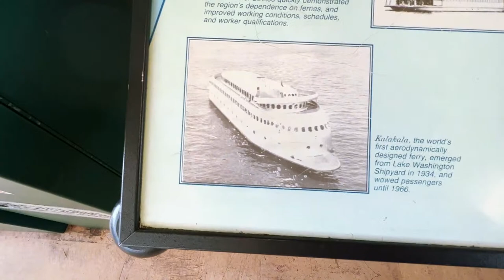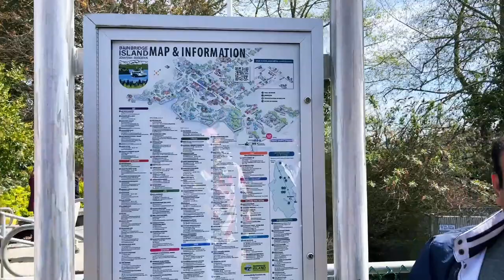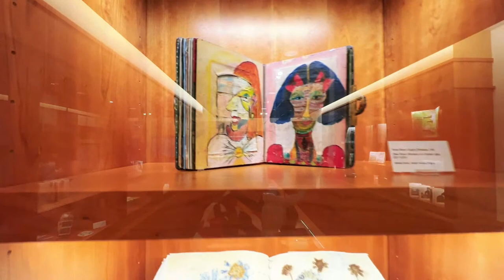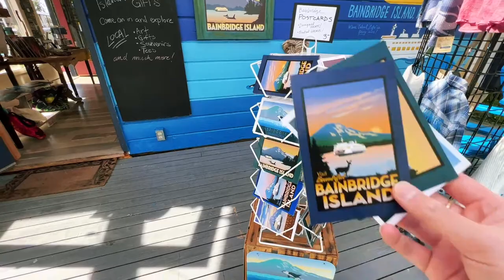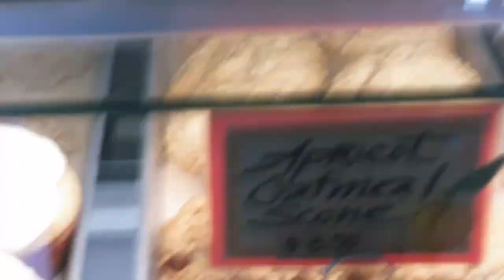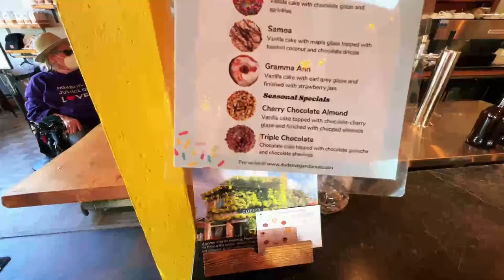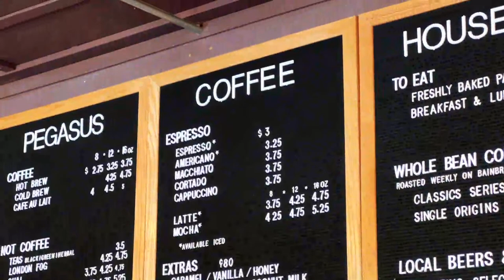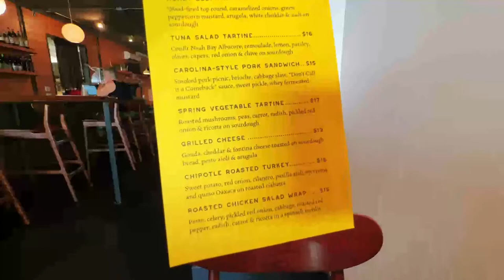Exploring Seattle's Bainbridge Island via Ferry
Let's explore Seattle Washington LIVE walking and exploring Space Needle. Join us as we find the best things to do in Pacific Northwest.

Big Camera:
Panasonic GH5
12-35mm lens